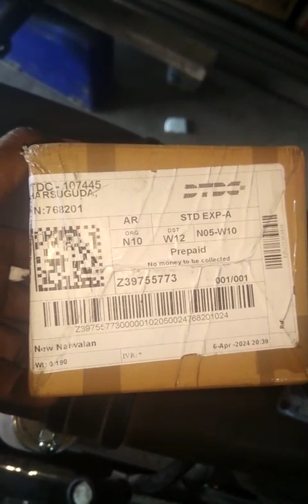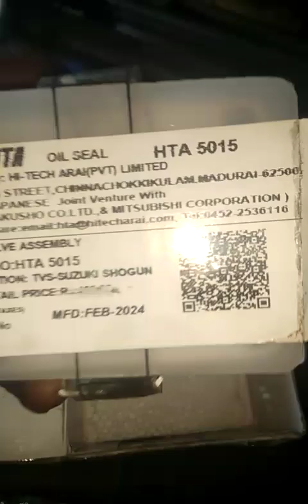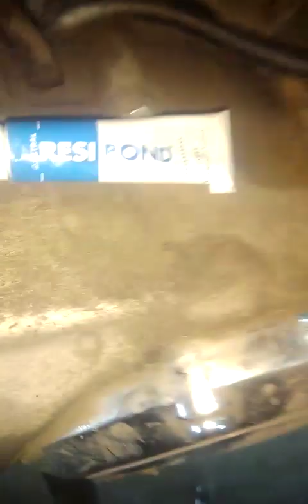1st time in our Channel YAMAHA RX 100 performance increase by installing Indonesia stock read valve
Video from Akash Behera